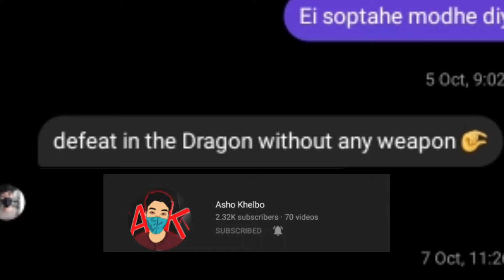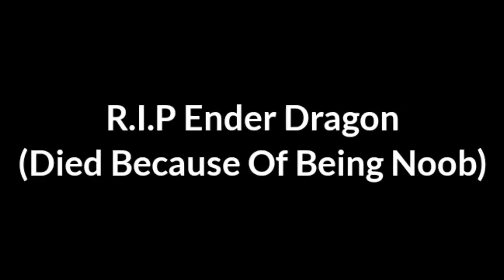Defeating The Ender Dragon Without Any Weapon Challenge (Minecraft Bedrock)